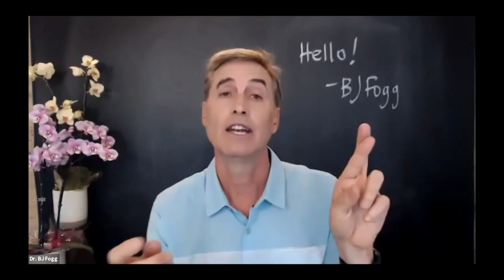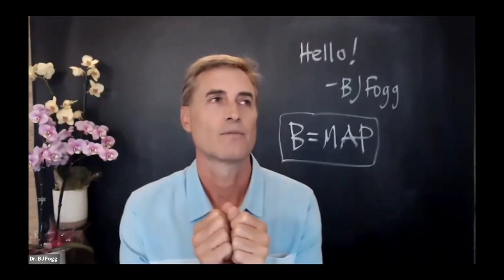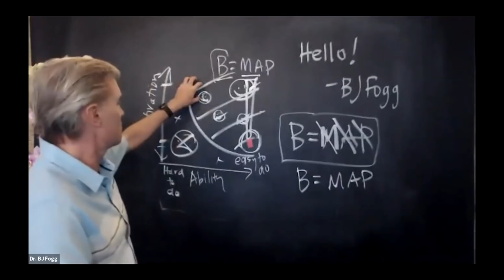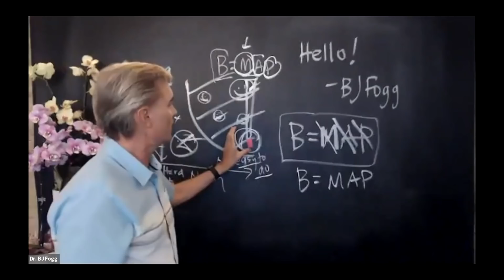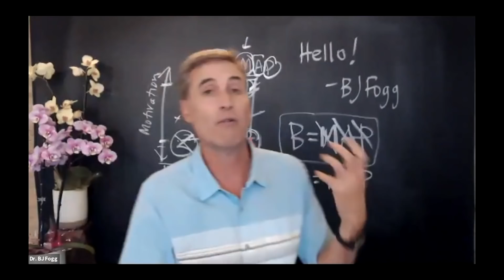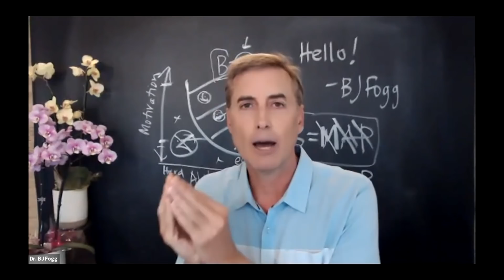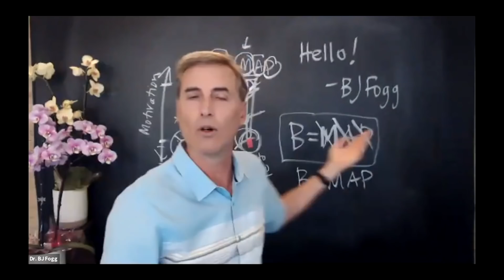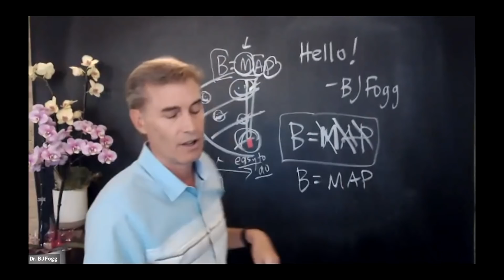Tiny Habits to Change Your Life with Dr. BJ Fogg & Jim Kwik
Do you want to stay up to date with every new episode and get my brand new Kwik Brain Accelerator Program?